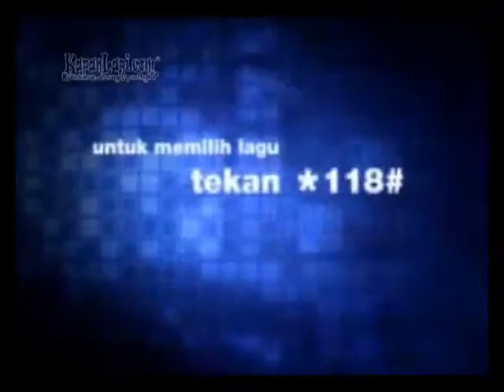RBT Distop Piyu Padi Tanyakan Maksud Pemerintah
Gitaris band Padi yang sekaligus juga pencipta lagu, Piyu menyayangkan jika pemerintah tetap merealisasikan rencana untuk menghapus layanan penggunaan Ring Back Tone atau RBT. Hal itu disuarakan Piyu bersama beberapa musisi di Hard Rock Cafe Jakarta sebelum mengadukan nasib mereka ke komisi 1 DPR. Mau Tahu berita selengkapnya? Simak videonya di sini!